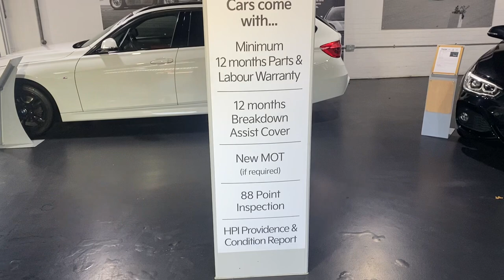HYUNDAI I10 HATCHBACK 1.2 MPI SE CONNECT